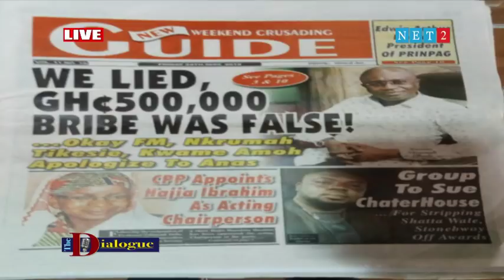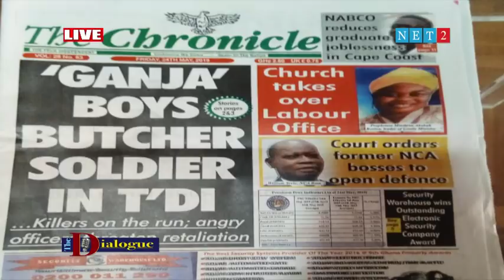THE DIALOGUE WITH CHRISTIAN DONKOR - CHARTERED ACCOUNTANT AND DAVID YAWO-MENSAH TETTE - GIZ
NET2 TV